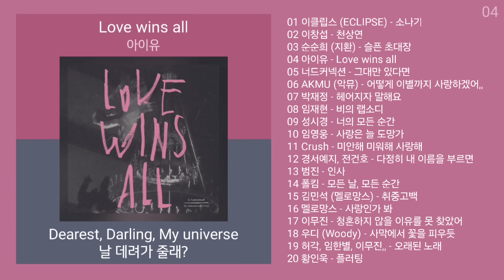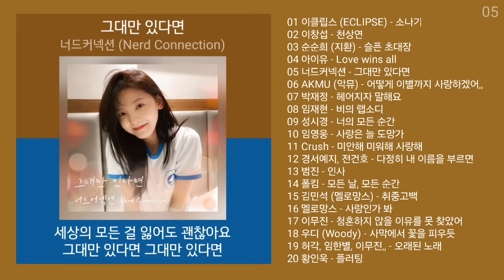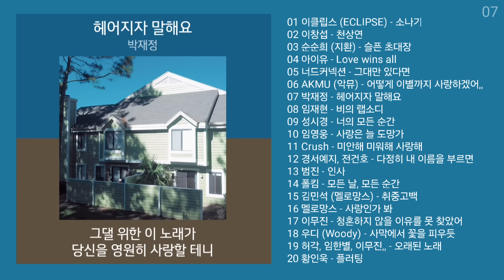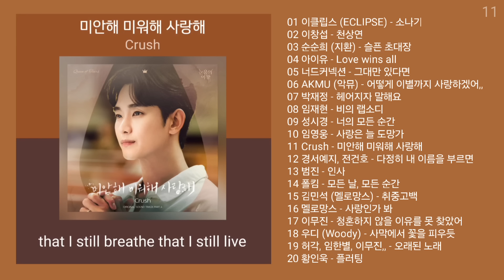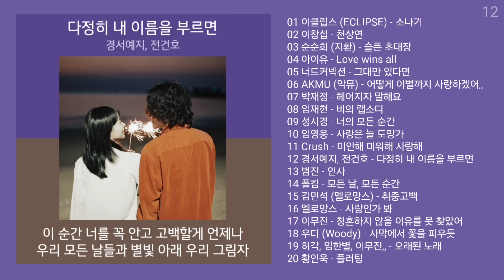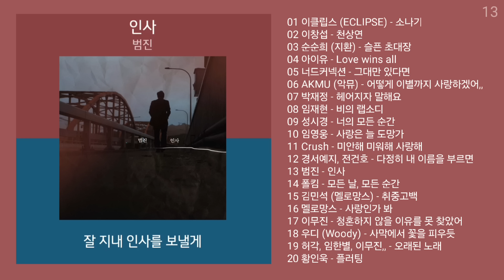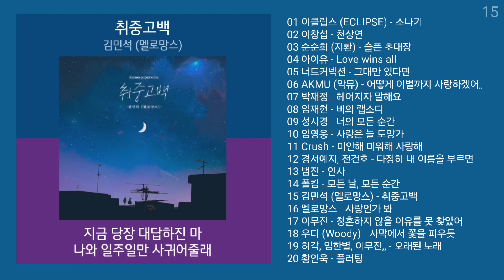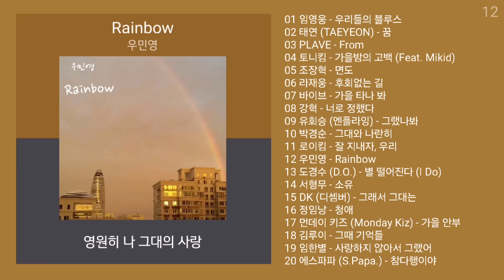실시간 인기차트 ★ 발라드 ★ (2024년 10월 3차) 최신 인기발라드 노래모음 + KPOP 플레이리스트 | PLAYLIST